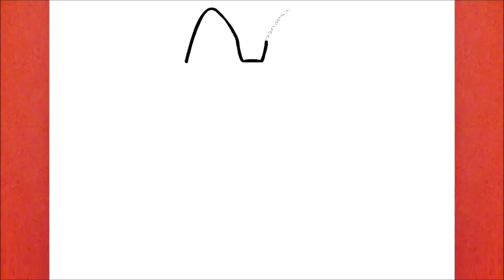COME DISEGNARE UN CANE SIBERIAN HUSKY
Imparare a disegnare un Cane Siberian Husky

እንዴት እንደሚሳል
كيف ترسم
Ինչպես նկարել
necə çəkmək
nola marraztu
কিভাবে আকে
як маляваць
kako crtati
как да рисувам
ಹೇಗೆ ಸೆಳೆಯುವುದು
com dibuixar
сурет салу
sa unsa nga paagi aron sa pagkalos
mmene kudzatunga
如何画
如何畫
nzira yekukwevera
කොහොමද අඳින්නේ
그리는 방법
kako nacrtati
çawa bikujin
hvordan man tegner
ako kresliť
kako narisati
Kiel desegni
kuidas joonistada
Paano Gumuhit
kuinka piirtää
como deseñar
sut i dynnu
როგორ დავხატოთ
איך לצייר
hogyan rajzolj
esi ise
ווי צו ציען
cara menggambar
描く方法
cara nggambar
របៀបគូរ
ວິທີການແຕ້ມ
duci
kā zīmēt
kaip piešti
wéi zeechnen
како да црташ
എങ്ങനെ വരയ്ക്കണം
kif tfassal
me pehea ki te utu
कसे काढावे
хэрхэн зурах
څنګه رسم
چطوری طراحی کنیم
jak narysować
ਕਿਵੇਂ ਖਿੱਚਣਾ ਹੈ
кантип тартат
cum să atragă
как нарисовать
le auala e faalatalata
Како цртати
ho hohela joang
ڪئين ٺاهيو
வரைவது எப்படி
jak kreslit
ఎలా గీయాలి
nasıl çizilir
як намалювати
indlela yokudweba
indlela ukudweba